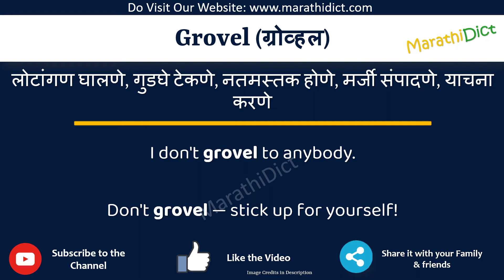Grovel Meaning in Marathi | Grovel म्हणजे काय | Grovel in Marathi Dictionary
या व्हिडिओमध्ये तुम्हाला मराठीत Grovel चा अर्थ समजेल आणि Grovel चा उच्चारही शिकाल. याचा अर्थ तुम्ही Grovel चा अर्थ जाणून घ्याल तसेच Grovel कसे उच्चारता येईल, Grovel म्हणण्याचा योग्य मार्ग कोणता आहे.

तर Grovel शब्द फक्त एका मिनिटात शिका.

उदाहरणांसह Grovel समजून घेऊ.